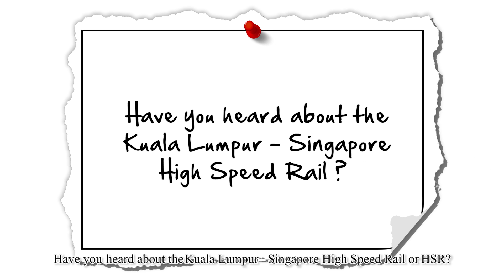Kuala Lumpur - Singapore High Speed Rail Project Video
The KL-SG HSR project runs a total distance of 350km, linking 8 cities and reducing journey time from Kuala Lumpur to Singapore to a mere 90 minutes. Find out how this iconic project will transform the way you live, work and travel!